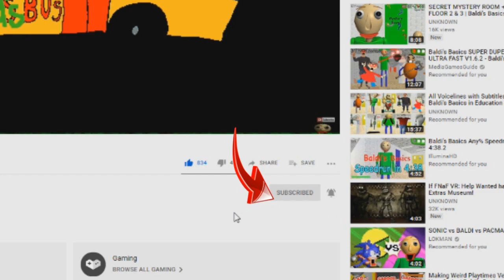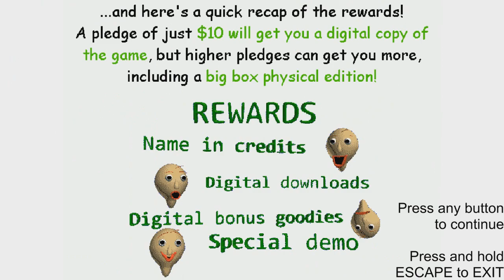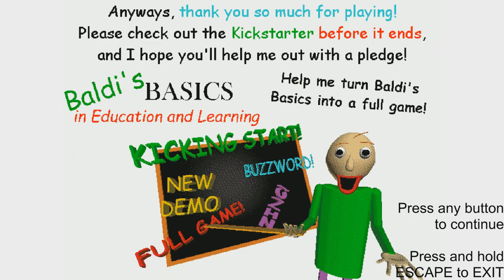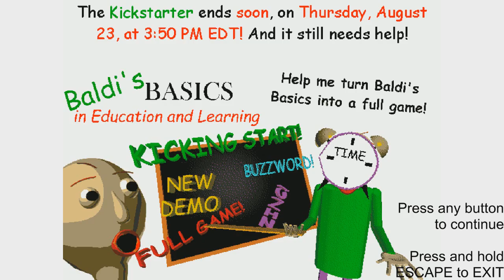Baldi's Basics Field Trip Plush Edition